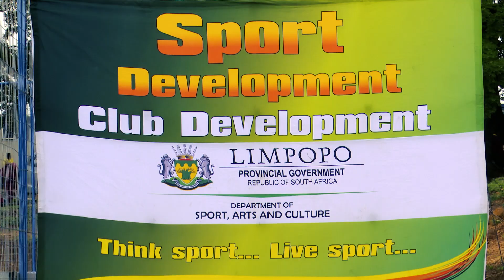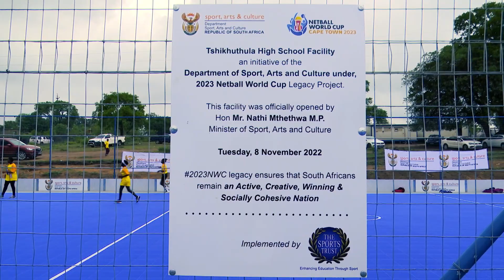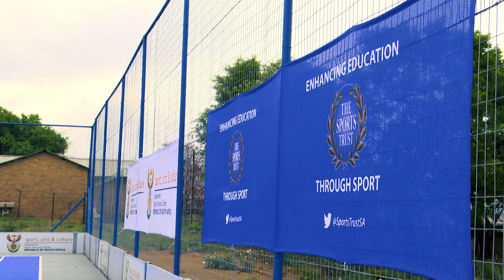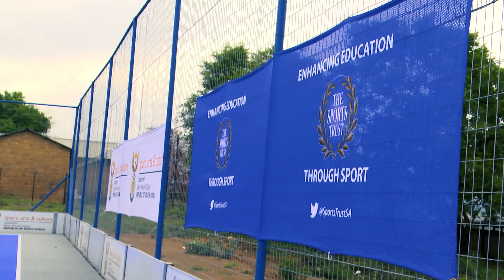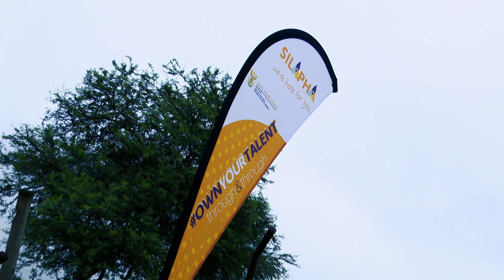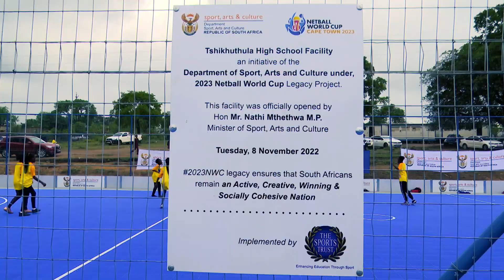2023 - Week 1 - Netball World Cup Legacy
Tshikhutula Secondary School, in Vhembe Municipality in Limpopo, recently received two state-of-the-art multipurpose sport courts, which were implemented by The Sports Trust on behalf of The Department of Sport, Arts and Culture, together with Netball South Africa, as part of their Netball World Cup legacy program.

The Netball World Cup 2023, will be held in Cape Town, South Africa from the 28th July to the 6th August 2023 at the International Convention Centre, and will bring the world’s top teams together.  It is the first time that Africa is hosting this tournament.